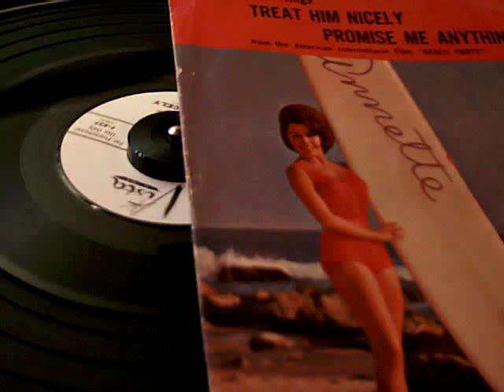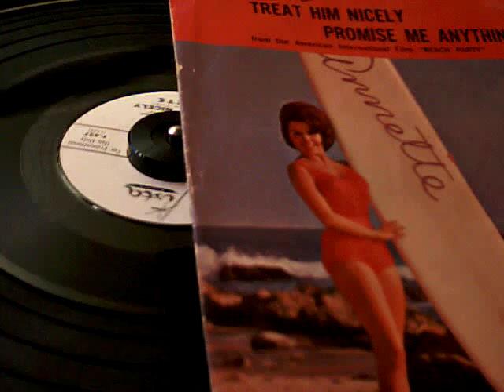Annette - Treat Him Nicely - vinyl 45